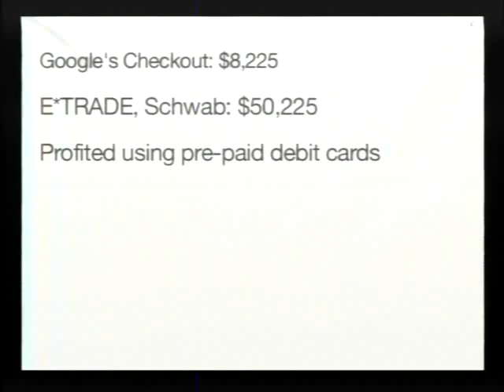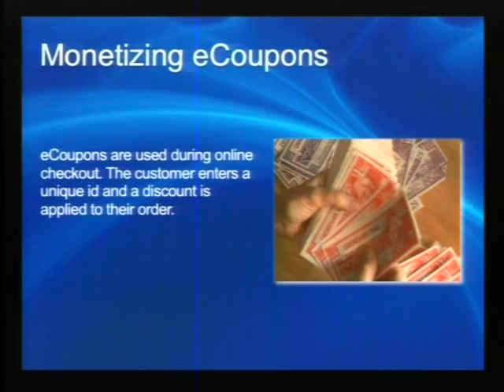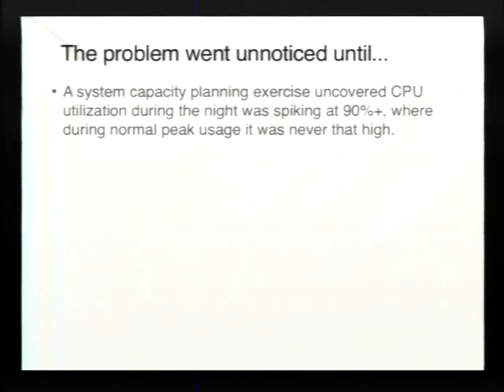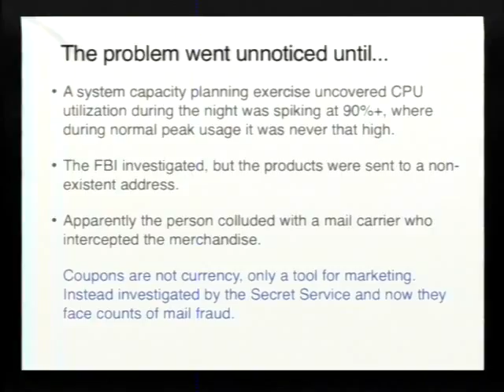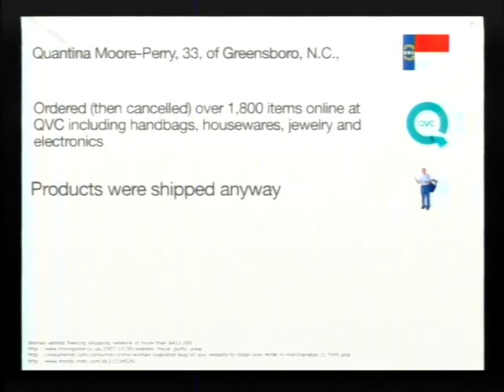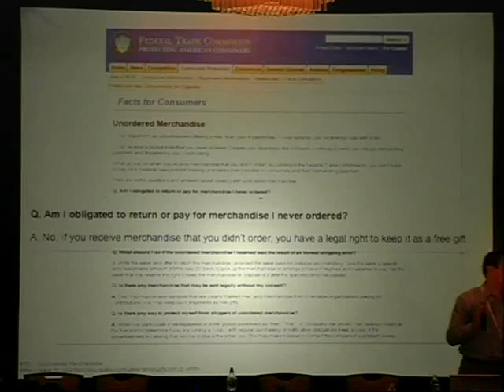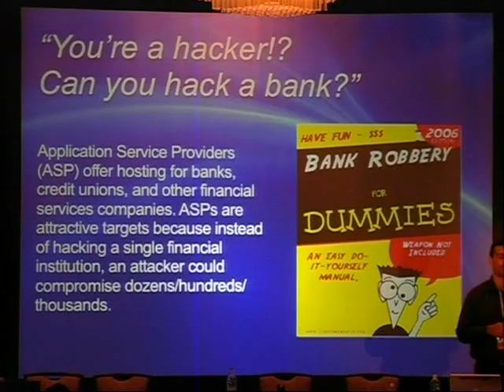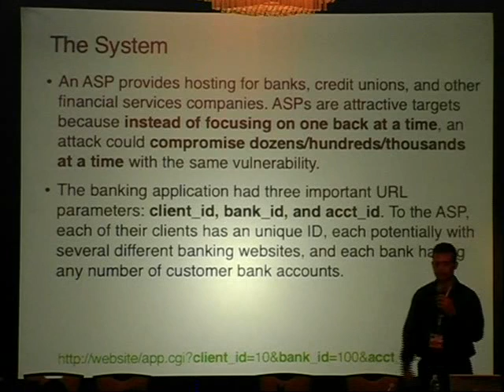Owasp5004 Part3 - GET RICH OR DIE TRYING: BLACK HAT WAY w Ford, Brennan, Grossman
GET RICH OR DIE TRYING: MAKING MONEY ON THE WEB THE BLACK HAT WAY, with Trey Ford, Tom Brennan and Jeremiah Grossman. The presentation centered around an issue that affects multiple browsers and websites, and, as it turns out, one of our products. While they saw this issue as primarily a web browser issue, they showed us that one of their demos included an Adobe product. We worked together with Robert and Jeremiah to assess the impact of this issue, and they determined that it was in our customers best interest to refrain from making this issue public until Adobe and web browser vendors have a chance to provide a fix or fixes to our mutual customers. We want to say thank you to Robert and Jeremiah for working with us and other vendors on this issue. We will continue to provide further information about this as it becomes available. --- Recorded at the Open Web Application Security Project NYC Conference on Sep 25, 2008 â Content produced Get Involved Today!